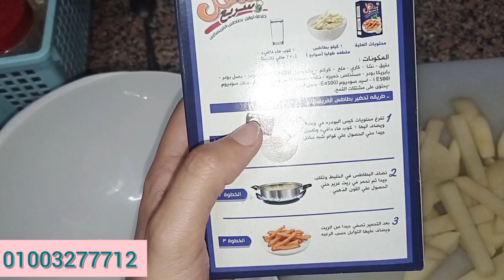تجربه توابل الفرسكس من ماى واى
عمل عضويه فى ماى واى او اوبال كلمينى على الواتس او فى التليفون على رقم 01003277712